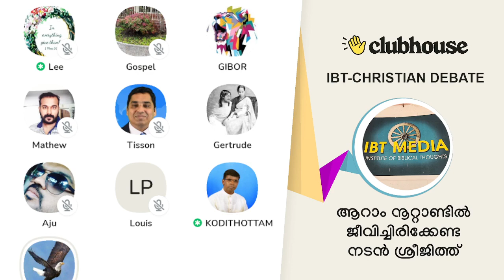ആറാം നൂറ്റാണ്ടിൽ ജീവിച്ചിരിക്കേണ്ട നടൻ ശ്രീജിത്ത്! Anil Kodithottam | IBT Christian Debate